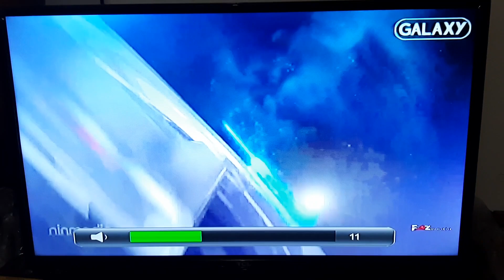The Legend of Hercules - Galaxy Channel Intro